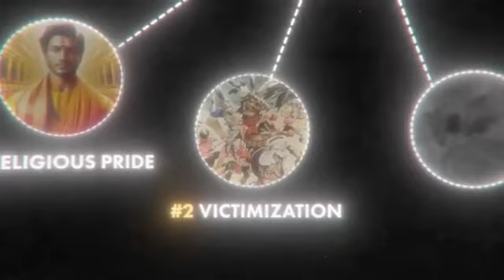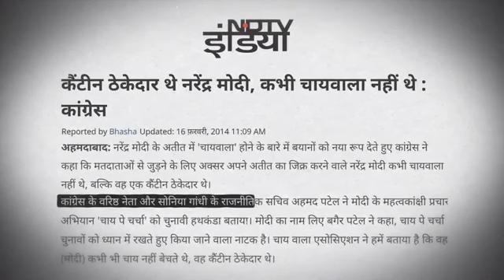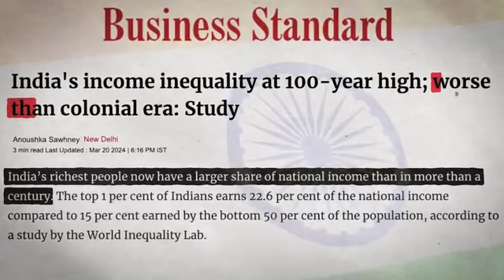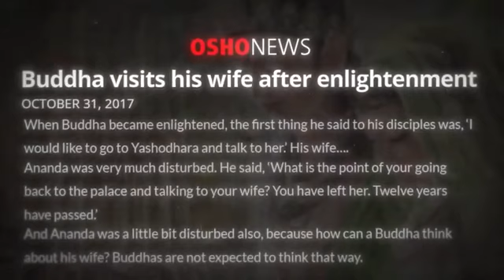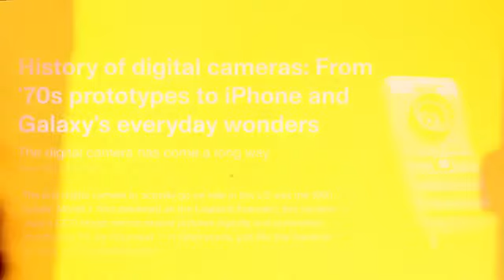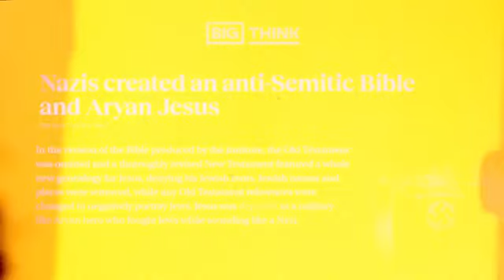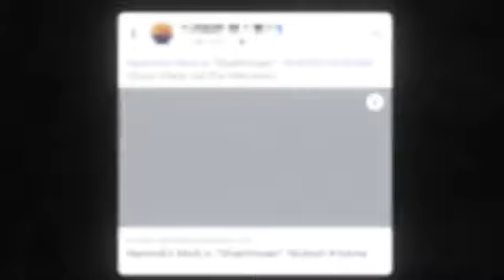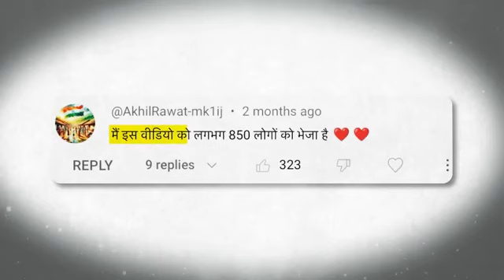Reality of Narendra Modi | How Indians were Fooled!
JOIN MT COURSE